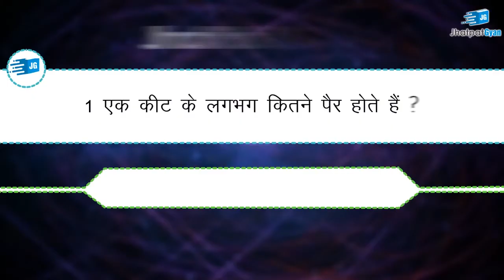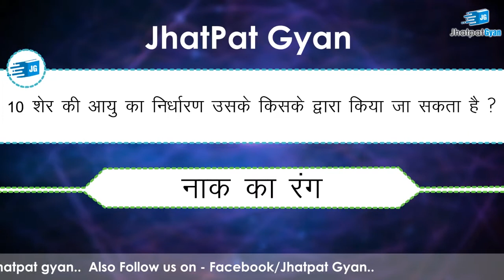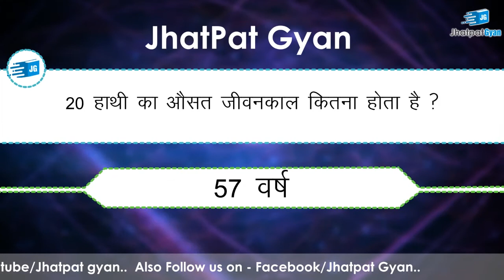Top 20 Animal Related Gk questions and answers | Animal Gk 2020